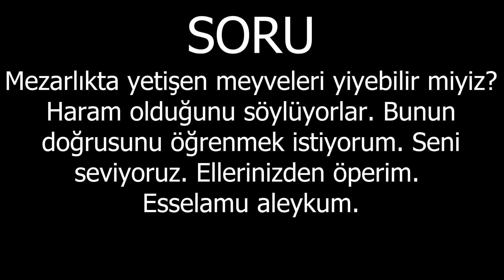Mezarlıkta yetişen meyveleri yiyebilir miyiz? Haram olduğunu söylüyorlar. Bunun doğrusu nedir?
Mezarlıkta yetişen meyveleri yiyebilir miyiz? Haram olduğunu söylüyorlar. Bunun doğrusunu öğrenmek istiyorum. Seni seviyoruz. Ellerinizden öperim.  Esselamu aleykum.
İKRA TV FREKANS BİLGİLERİ:
Uydu: Türksat
Frekans: 12265
Symbol: 27500
Polarizasyon: Dikey (Vertical)